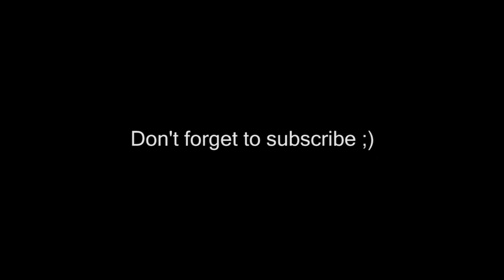Magic The Gathering Gameplay (BorosVsJund_Game03_Finals)1-5-10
This is game 03 of the finals on tuesday January 5th, 2010.  Tyler was playing Boros Bushwhacker and Matt was playing Jund.  Enjoy!